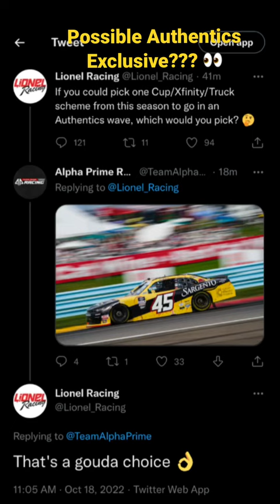Josh Bilicki Sargento Diecast in Nascar Authentics??? 👀